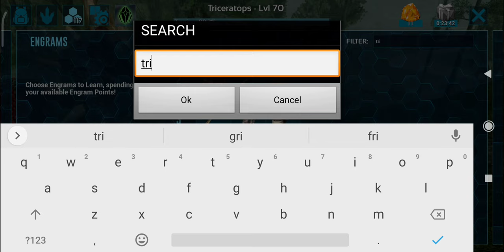ARK SURVIVAL EVOLVED :- TAME TRIKE WITH HELP OF MY TANK 😂|| EP08 || OneClue Gaming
how to hatch eggs in ark survival evolved mobile,